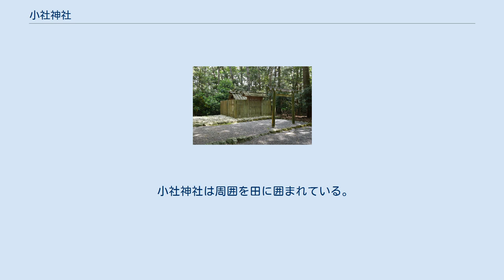小社神社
小社神社（おごそじんじゃ）は、伊勢神宮皇大神宮（内宮）の末社。
水の神を祀る神社で、内宮の禰宜を務め鎮座地周辺を開拓した荒木田氏が本拠を置いていた地にある。
 三重県度会郡玉城町小社曽根（おごそそね）に鎮座する。
玉城町にある13の内宮摂末社のうちの1社である。
内宮の末社16社のうち第4位である。
社地の面積は7反22歩（≒7,014.9m2）ある。
地域では「雨の宮」または「雨の宮さん」と呼び、日照りが続くと雨乞い祈願が行われていた。
 祭神は、高水上命（たかみなかみのみこと）。
水の神であり、玉城町内にある内宮摂社の坂手国生神社にも祀られている。
神体は石である。
 倭姫命が定めた神社である。
伊勢神宮の末社の定義により、『延暦儀式帳』成立、すなわち延暦23年（804年）以前に創建された。
内宮の御料田として地域を開拓した荒木田氏の一門は小社曽根に本拠を置き、小社神社を氏神として尊んできた。
『建久三年皇太神宮年中行事』（1192年）には旧暦4月の初申の日に一族で参拝したと記されている。
 戦国時代になると武家勢力が侵入し、荒木田氏は内宮の鎮座する宇治へ移り、小社神社は衰退した。
神宮では明治の初期、社殿が中絶した摂末社21社の再興を目指した。
まず1874年（明治7年）、宇治山田神社・鴨下神社・津布良神社・大津神社の再興が実現した。
続いて1875年（明治8年）には5社の再興を教部大輔に願い出た。
この願い出は聞き届けられなかったが、1880年（明治13年）に御塩殿神社の東西御倉の古材をもって小社神社と葭原神社の社殿が造営された。
残る15社については再興されることはなかった。
 1911年（明治44年）3月に造り替えられた。
 小社神社は周囲を田に囲まれている。
三重県道717号岩出田丸線から少し入ったところにある。